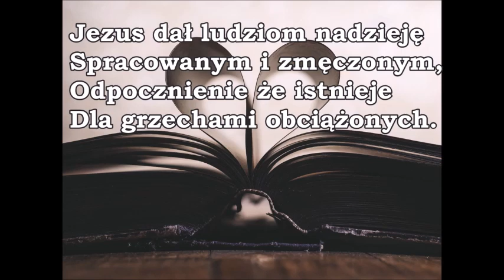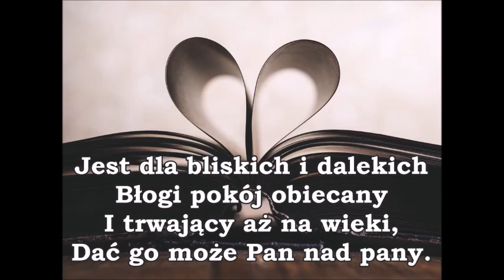Czego uczy mnie Biblia o tym Kim jest Pan Jezus Chrystus jako Bóg i Zbawiciel Zielone Niwy